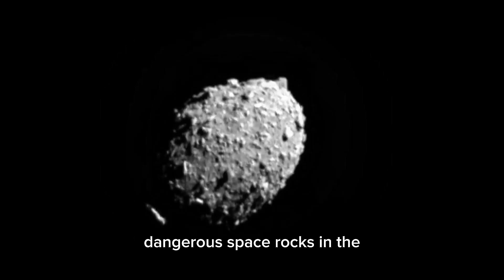Our Moon Is in Danger! NASA Alert: Asteroid Is Heading for the Moon!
A massive asteroid, Asteroid 2024 YR4, is on a potential collision course with the Moon! While Earth is safe, NASA has increased the chances of the asteroid hitting the Moon to 1 in 59—a significant concern for future space missions.

If it impacts, it could create a gigantic crater, send lunar debris flying into space, and even pose risks to upcoming NASA Artemis missions and Moon-based research stations.

This could be one of the biggest space events in history!

💬 What do you think will happen if the asteroid hits the Moon?